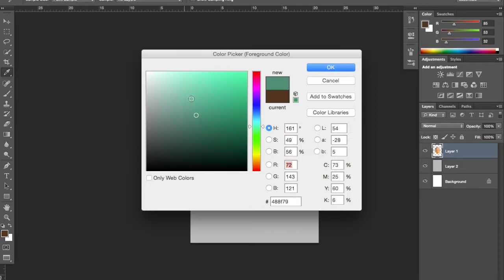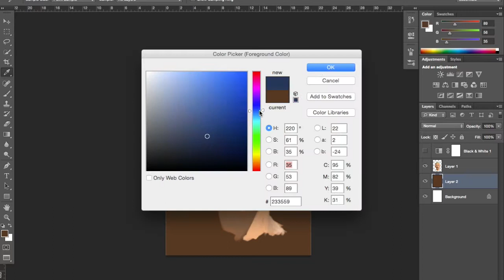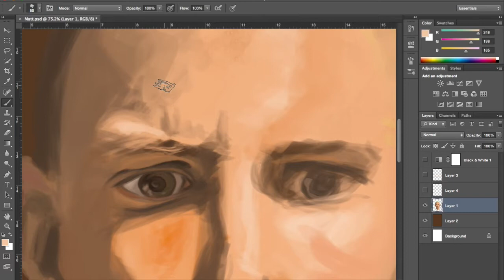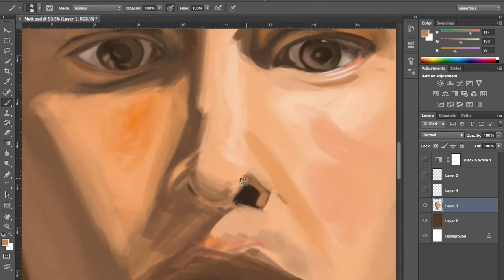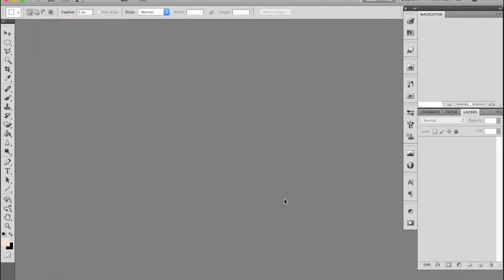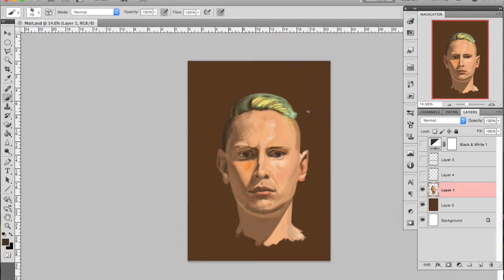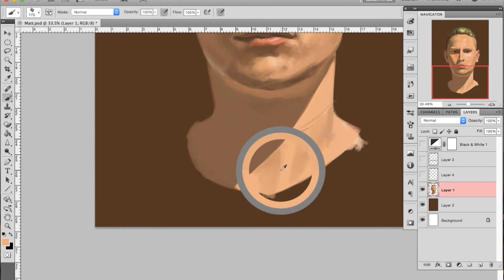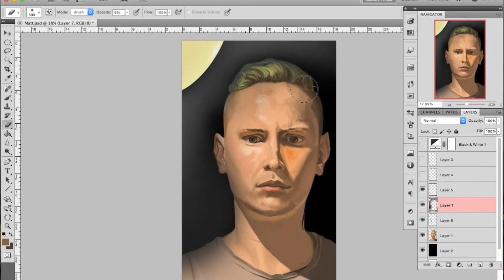Self portrait digital painting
Video of me doing a digital painting of...me... Real time 3hrs30 sped up to 8mins. Sorry about the annoying sound at the end, I didn't listen to it all the way through before exporting... Oops! Done from life, just me and ma mirrorrrrrrr, no photo reference!